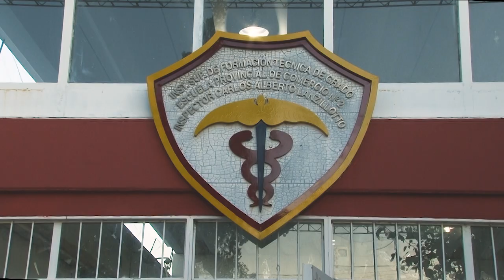Spot Programa Vincular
El programa “Vincular” es articulado entre el Ministerio de Educación y la Universidad Nacional de La Rioja. A través de éste se pretende generar herramientas de apoyo para estudiantes que quieran  ingresar a la universidad,  vinculando contenidos según la carrera que hayan elegido.